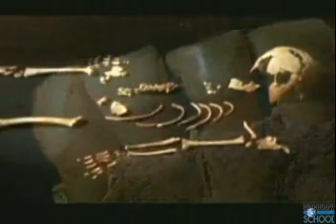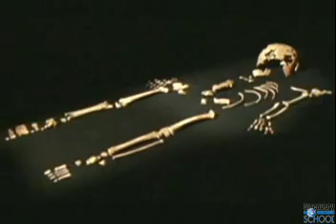Neanderthals 17/18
Were Cro-Magnon and Neanderthal Similar Enough to Reproduce?